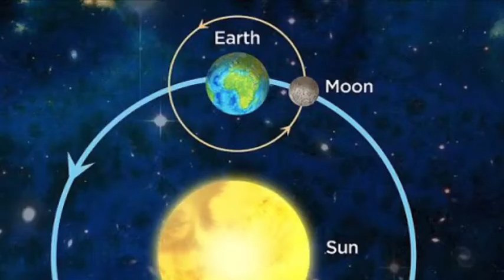Earth Science 2020